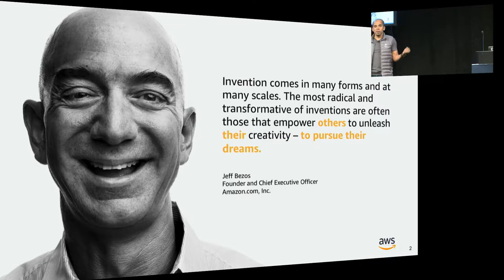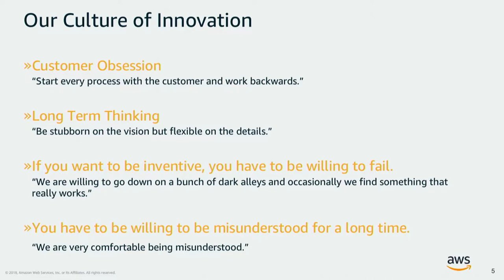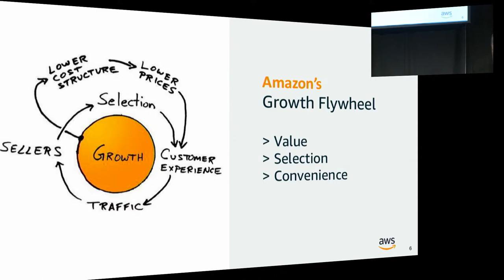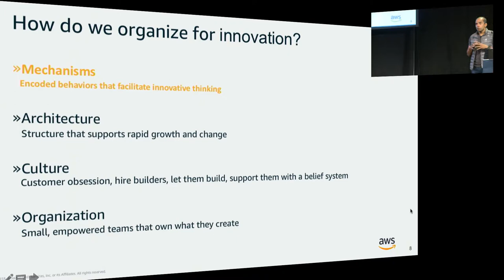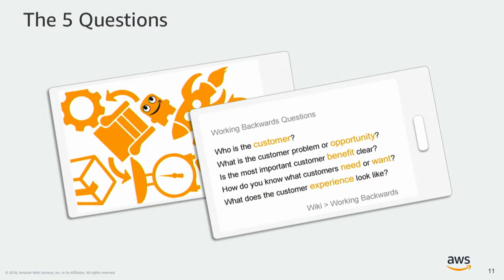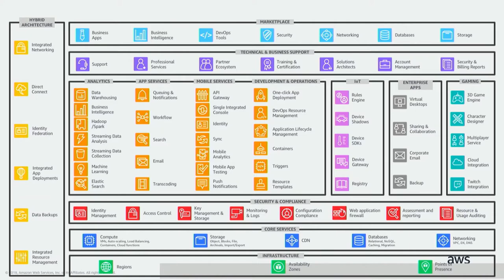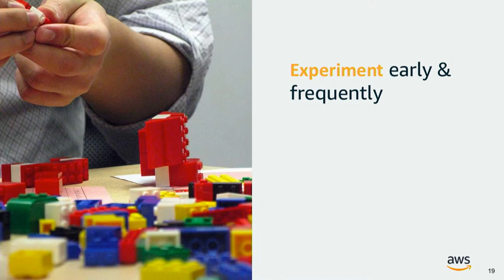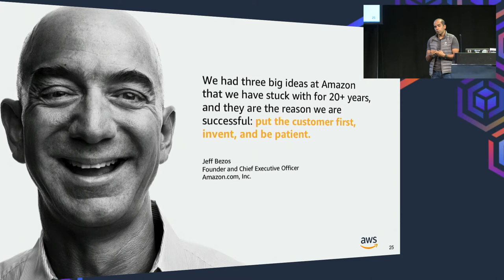Amazon's Culture of Innovation (Arun Gupta, Amazon Web Services)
Presentation from AWS Community Day Bay Area 2018